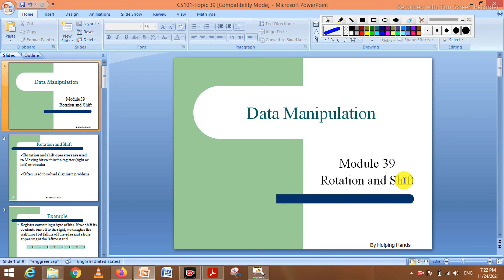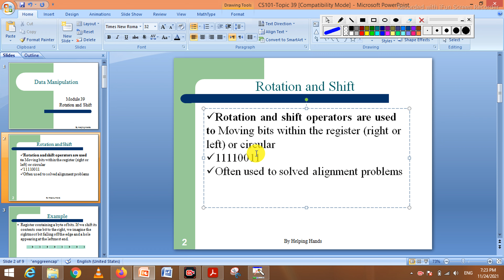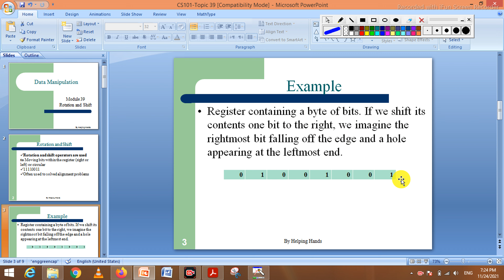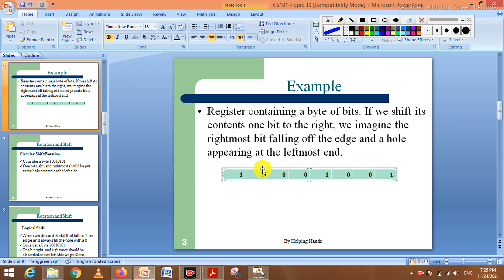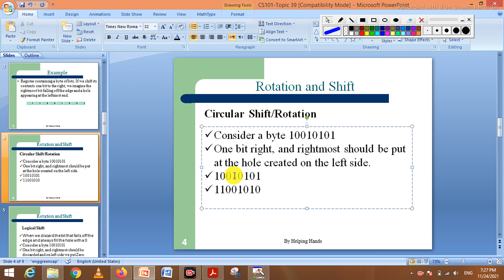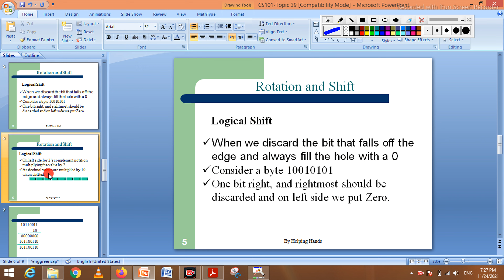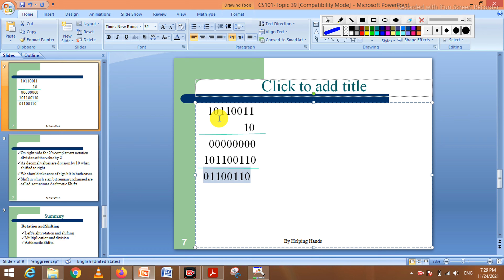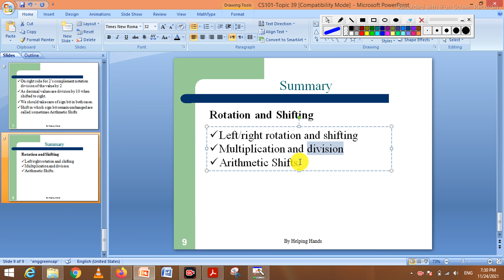CS101 Short Lecture Module 39 | lecture 18 | Rotation and Shift in (Urdu / Hindi)